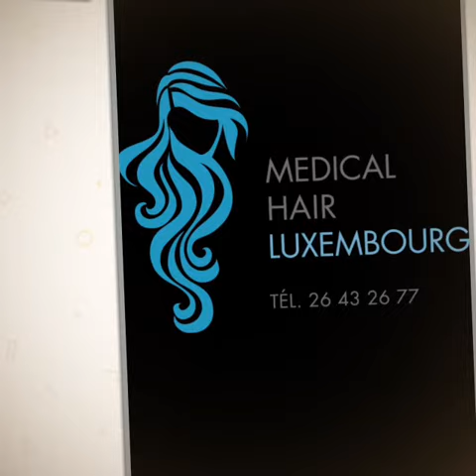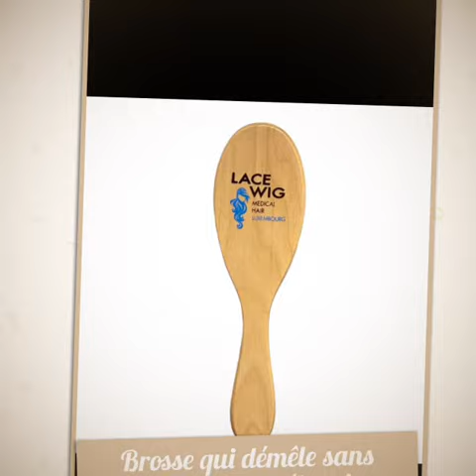22 novembre 2020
Entretien extensions de cheveux naturels